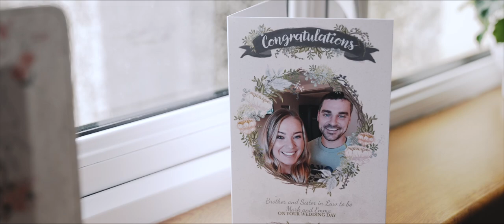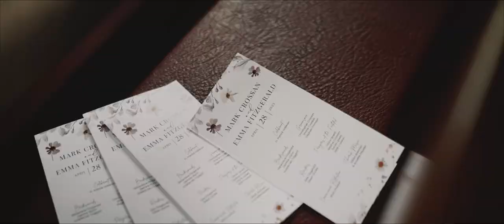Emma & Mark Wedding Highlights Film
Wedding Venue : Radisson Blu Hotel, Sligo